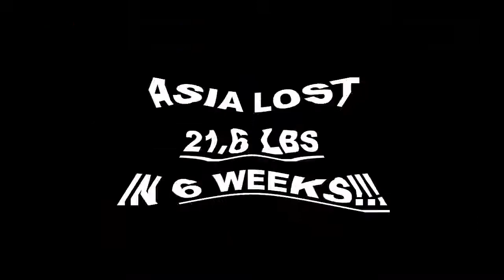Richardson TX Weight Loss Fitness 6 Week Challenge Results - Asia Willaby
We will now check the result of Asia's 6 week weight loss challenge!